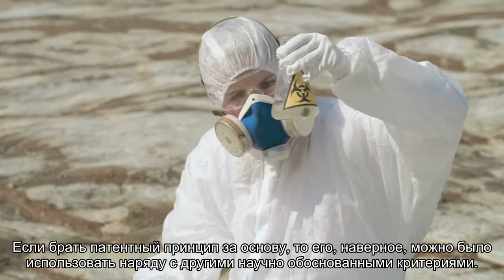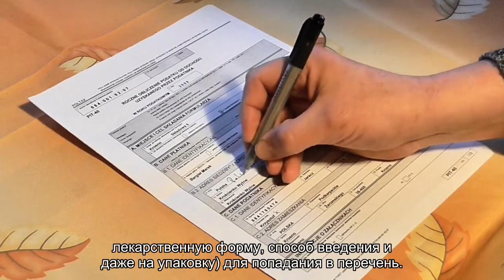Список лекарств, которые разрешат закупать по торговым наименованиям, еще не сформирован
Меньше чем через неделю закончится обсуждение критериев, по которым будет формироваться список лекарственных препаратов для закупок по торговым наименованиям. Президент поручил правительству разработать перечень до 29 июля. В августе премьер-министр должен был уже представить готовый документ. Появление списка ожидается с разной степенью нетерпения.